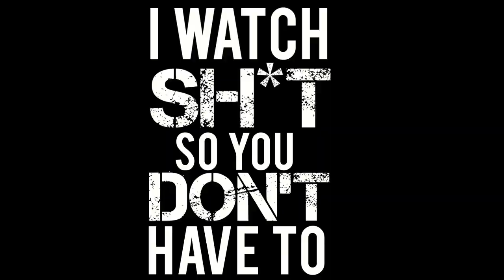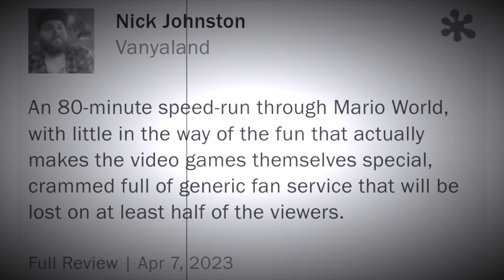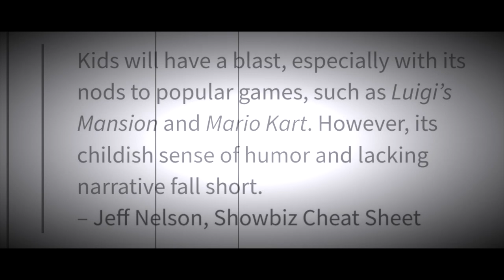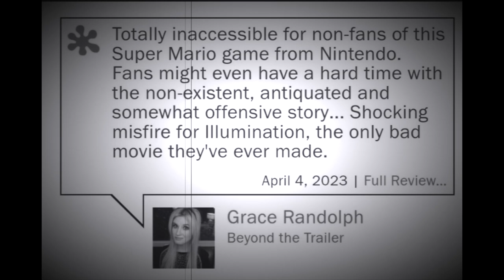SUPER MARIO BROS. REVIEWS ARE RIDICULOUS (ROTTEN TOMATOES IS GARBAGE) | REEL SHIFT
Reaction to some of the worst reviews on Rotten Tomatoes for the Super Mario Bros Movie (2023)... Including a very strange one from Grace Randolph.